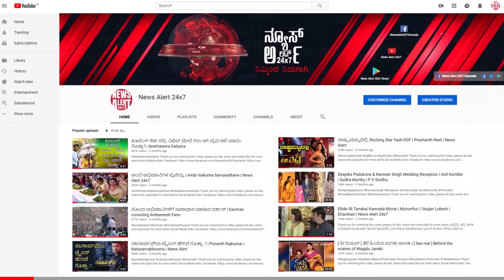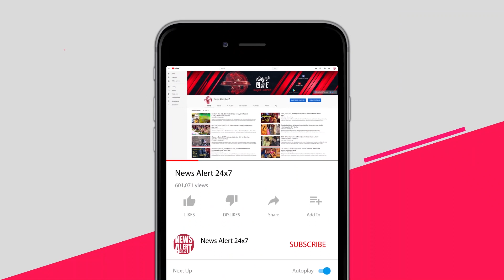ಶಂಕರ್ ನಾಗ್ ಬಗ್ಗೆ ರಹಸ್ಯ ಬಿಚ್ಚಿಟ್ಟ ಜೈ ಜಗದೀಶ್ | News Alert 24x7